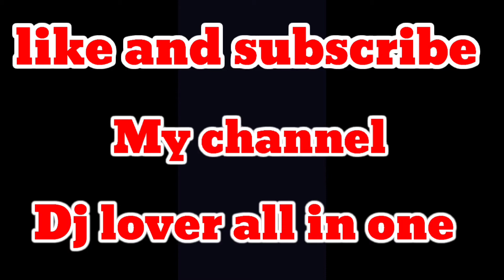Dk dj Ballia महाशिवरात्रि जुलूस तांडव